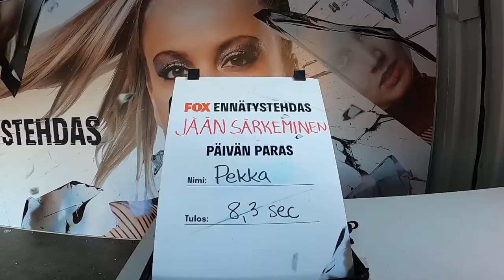Ennätystehdas Helsinki Suomen Ennätys UncleSamPatriot + Jesse Pynnönen (Finnish record)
1. 0:00 Ice Breaking (Jäänmurskaus, Jään Särkeminen Suomen Ennätys) Finnish record (Ennätystehdas Live tour Helsinki, Turku, Tampere) 8.31 seconds by UncleSamPatriot. Former was 9.33 seconds.

2. 2:03 Human Military Press Finnish record by Jesse Pynnönen and Janni Hussi: 25 reps in minute.

3. 3:31 Jesse Pynnönen interview. (Before the military press.)

4. 6:23 Janni Hussi interview (Before the military press.)

5. 7:47 UncleSamPatriot The best time and timer.

6. 8:04 Fox and Ennätystehdas interview

7. 09:40 Janni Hussi interviewing Jesse Pynnönen (Before the military press.)

8. 10:37 Janni Hussi interviewing Jesse Pynnönen (After the military press.)

9. 12:12 Snow Shoveling